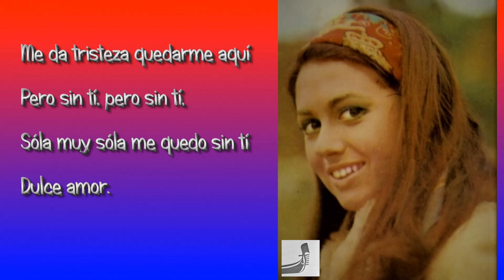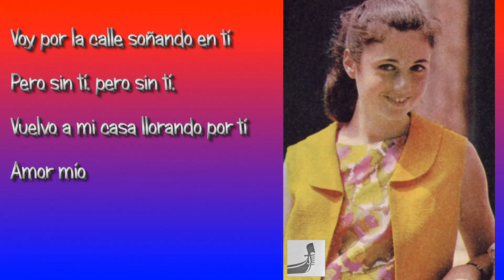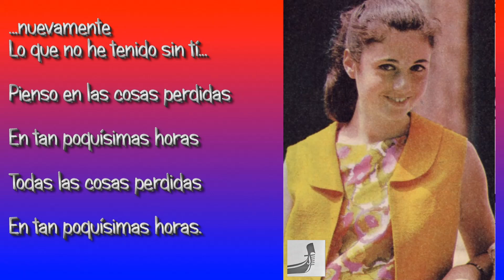GIGLIOLA CINQUETTI: "PIENSO EN LAS COSAS PERDIDAS" Primeras Canciones Español" 1964 (⬇️Letra *)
🌟The Best of 🌟 Il meglio di 🌟 LO MEJOR DE GIGLIOLA CINQUETTI🌟 y sus GRANDES ÉXITOS en Español, con letra sincronizada en el vídeo y además: ⬇︎⬇︎ INFORMACIÓN y ⬇︎⬇︎ DESCCRIPCIÓN  🇮🇹 🇪🇸 🇦🇺    ❤️ Gloria
  🌟CLICK 👉👉👉

🇦🇺 GIGLIOLA CINQUETTI: Singing in perfect Spanish  "PIENSO EN LAS COSAS PERDIDAS", the Sanish version of "PENSO ALLE COSE PERDUTE". It was published in Spain in 1964 on Mini LP Hispavox (HG 77-30).  In Colombia we had to wait until 1969 when Gigliola's second album in Spanish "LA LLUVIA" was published. The sound track I used is from the CD "Grandes éxitos en español", printed in Mexico, 2007.

🇪🇸 GIGLIOLA CINQUETTI: Cantando en Español perfecto "PIENSO EN LAS COSAS PERDIDAS",  versión española de "PENSO ALLE COSE PERDUTE", publicada en España en 1964 en el Mini LP Hispavox (HG 77-30).  En Colombia se publicó en el álbum "LA LLUVIA" en 1969 !! La pista sonora que he usado es del CD "22 Grandes éxitos en español", edición mexicana, 2007.

🇮🇹 GIGLIOLA CINQUETTI: Cantando in perfetto spagnolo "PIENSO EN LAS COSAS PERDIDAS", la versione spagnola di "PENSO ALLE COSE PERDUTE". È stato pubblicato in Spagna nel  Mini LPHispavox (HG 77-30) del 1964.  In Colombia abbiamo dovuto aspettare fino al 1969 quando è stato pubblicato il secondo album di Gigliola in spagnolo, "LA LLUVIA". La colonna sonora che ho utilizzato è tratta dal CD "Grandes éxitos en español", stampato in Messico, 2007.

* PLease, be aware that the transcription may have errors.
* Por favor, tenga en cuenta que la transcripción puede tener errores.

* "PIENSO EN LAS COSAS PERDIDAS"
Original "PENSO ALLE COSE PERDUTE"
(Leuzzi - Specchia - Pacho)

En tan poquísimas horas
Todas las cosas perdidas
Me da tristeza quedarme aquí
Pero sin tí, pero sin tí,
Sóla muy sóla me quedo sin tí
Dulce amor.
Vuelvo a pasar por el barrio
Vuelvo a mirar a la luna,
Siento en mi alma un vacío
Y mi dolor se acentúa
Voy por la calle soñando en tí
Vuelvo a mi casa llorando por tí
Amor mío
Pero si vuelves a mí por fin
Yo tendré nuevamente
Lo que no he tenido sin tí
Paso los días soñando en tí
Todo es más triste tan lejos de tí
Amor mío ...

... Nuevamente Lo que no he tenido sin tí
Amor mío ...